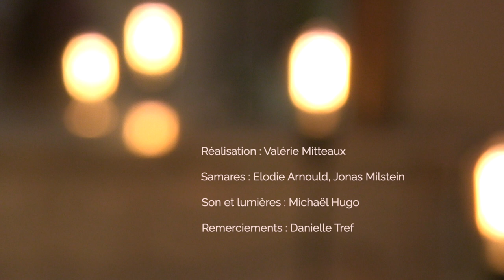Samares - Les cerisiers - Session live acoustique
Les cerisiers - Session live - Décembre 2020

Réalisé par Valérie Mitteaux
Mixé par Michaël Hugo